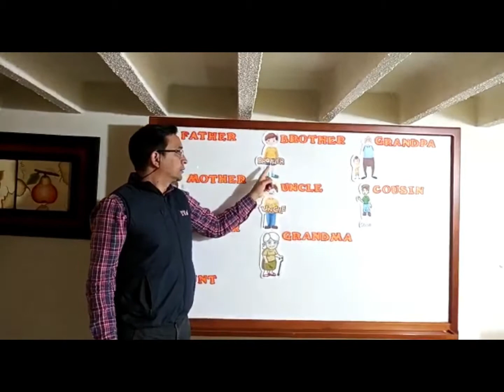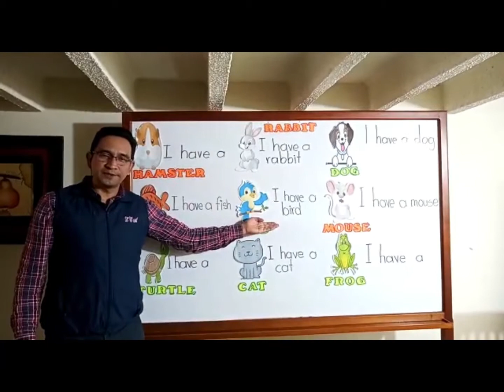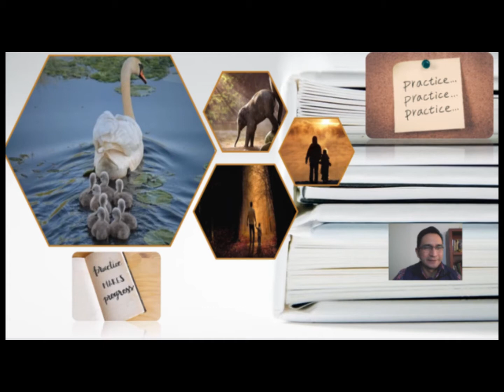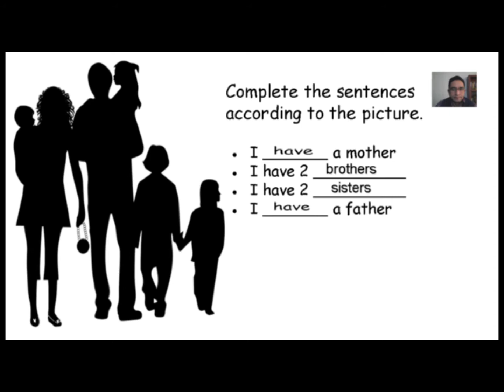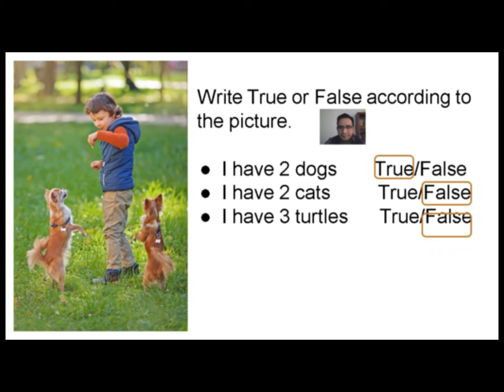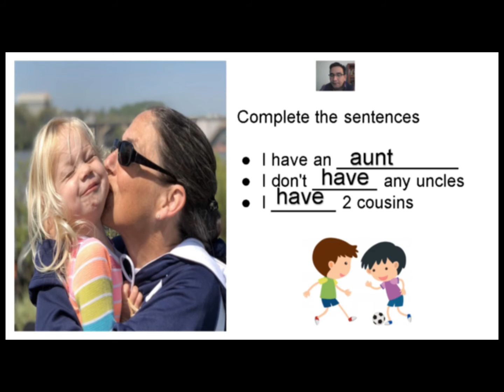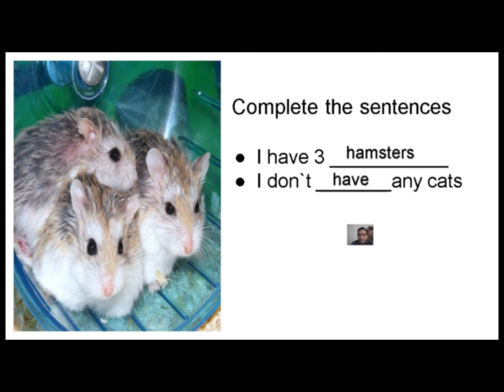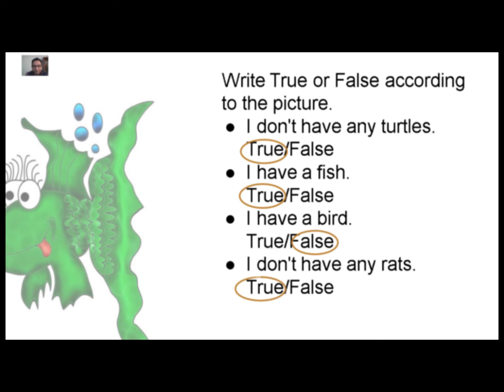Grado Primero 28 al 4 de Septiembre No 2